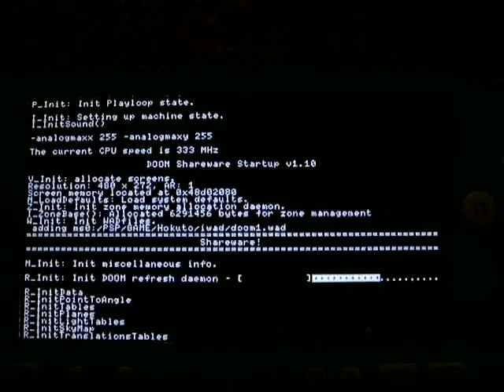" 北斗のDoom " - PSP Test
"北斗のDoom" aka "Hokuto No Doom"

PSPDoom 1.4. by Chilly Willy using "Hokuto" WAD file, video recorded by "Alree".

THIS IS NOT A FAKE, "Hokuto No Doom" RUNS ON  PSP CUSTOM 3.**. That would be Hokuto fans Xmas gift...

Simply place the unpacked archive in your "ms0:/PSP/GAME/" directory.
This version accept the multiplayer, so now enjoy the "Hokuto No Doom" experience in the train, the bus, with friends...

Regards from Paris, France.
Manager of the "Hokuto No Doom" project